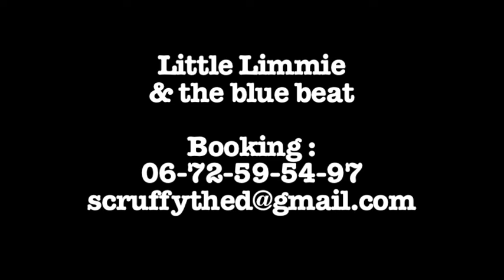Little Limmie and the Blue Beat funk blues/Get on the Good Foot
Little Limmie and the Blue Beat dropping the funk!!!